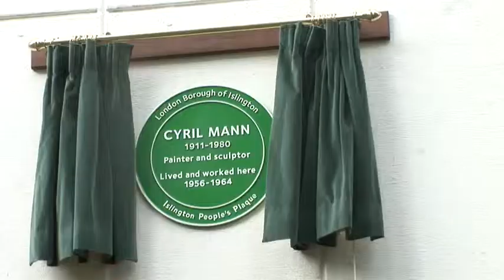Cyril Mann's Bevin Court Plaque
John Russell Taylor, art critic at The Times and biographer of artist Cyril Mann, and Renske Mann, Cyril's widow, open the green plaque commemorating Cyril Mann's life and work at Bevin Court. The plaque, decided by public vote, is only the second artist commemorated by Islington Council in its annual People's Green Plaque scheme alongside Walter Sickert.